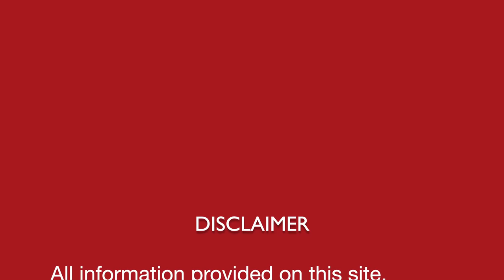दाँतों में सड़न || Tooth Decay/Cavities || Natural homeopathic remedies symptoms || होम्योपैथिक उपचार